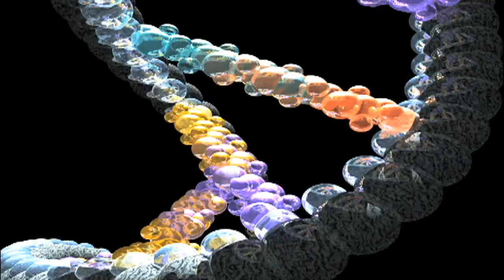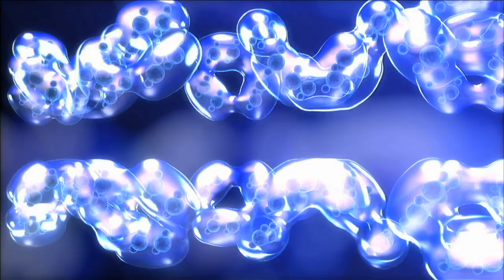Secret of Water, the Movie-- Promo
Water - a living substance, the most common and least understood. It defies the basic laws of physics, yet holds the keys to life. Known to ancients as a transmitter to and from the higher realms, water retains memory and conveys information to DNA. However, water can die if treated poorly. Influences such as sound, thoughts, intention, and prayer, as well as toxins such as chlorine, structure water's molecular arrangement-- affecting all it comes in contact with. Prominent scientists help reveal the secret of water, allowing us to use this amazing element to heal ourselves and our planet.
The movie features Nassim Haramein, Patrick Flanagan, Dr. Masaru Emoto, Konstantin Korotkov, Lynne McTaggart, Larry Dossey, and many others.